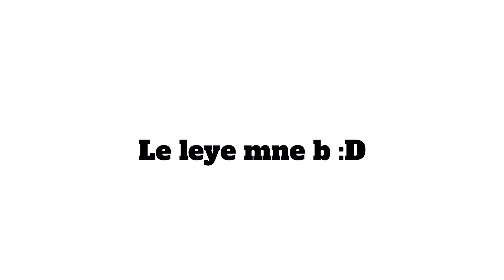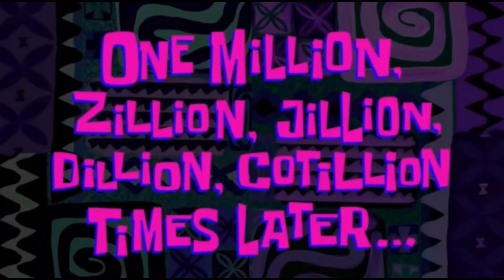RAWALPINDI BASANT 2023 PREPARATION!!!🔥KITE COMPETITION🪁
So here is the first basant vlog of 2023
I totally did this for you guys